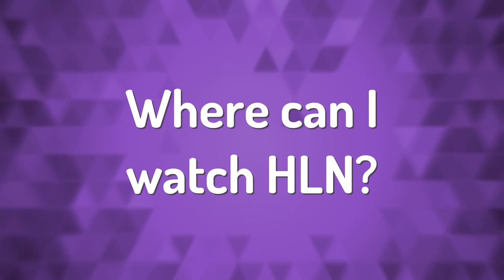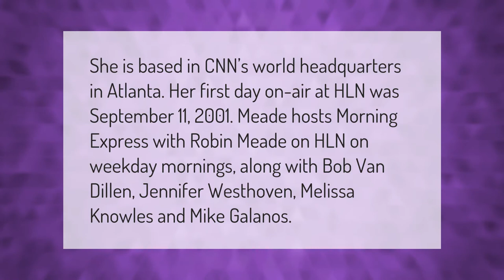Where can I watch HLN?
00:00 - Where can I watch HLN?
00:43 - Where is Robin Meade today?
01:15 - What does HLN stand for on TV?
01:51 - How much is Sling TV a month?

Laura S. Harris (2021, February 17.) Where can I watch HLN?
    AskAbout.video/articles/Where-can-I-watch-HLN-222127